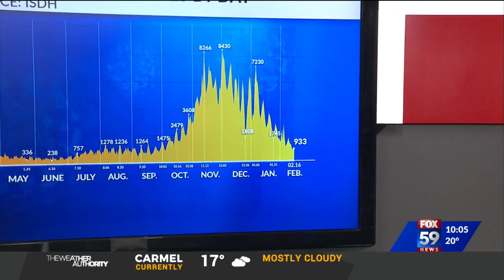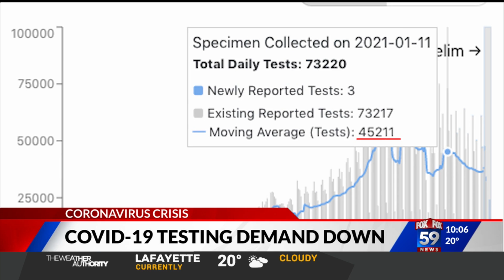COVID-19 testing demand down in Indiana